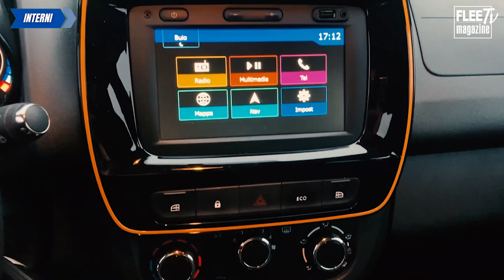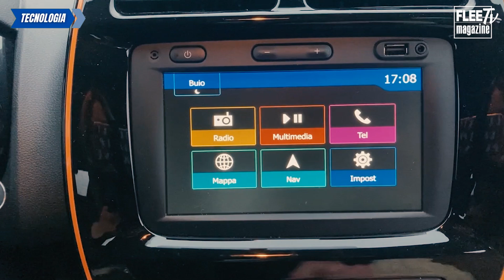Dacia Spring elettrica: perché piace così tanto?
La Dacia Spring, la prima full electric del brand romeno, è tra le auto elettriche più acquistate nel 2021. Perché?
Abbiamo cercato di scoprirlo esaminando design, abitabilità, tecnologia, consumi e prestazioni... ecco com'è andata.